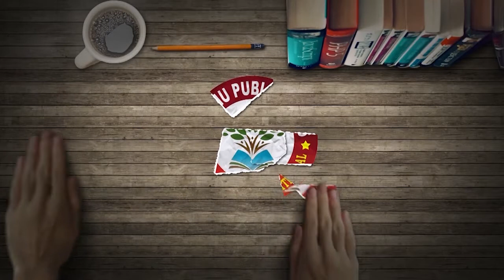శ్రీ అనూ టెట్ బుక్స్ నుండి 99 % ప్రశ్నలు వస్తున్నాయి